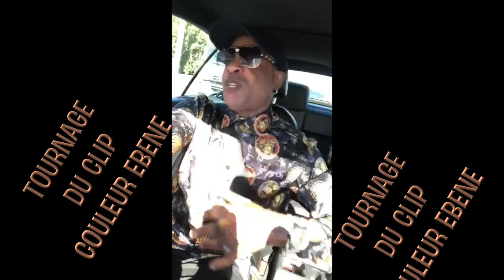LE CLIP COULEUR EBENE ARRIVE BIENTOT TRÈS LOURD NORBAT DE PARIS FEAT SINTOPAP